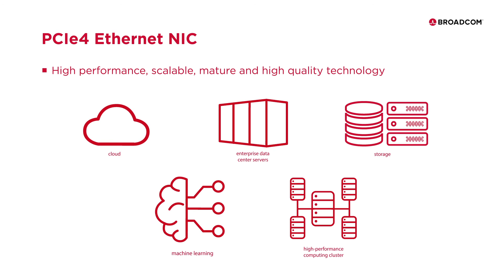Broadcom - Network Connectivity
Produktvideos für Broadcom Storage

SPECTRAL.motion

Die kreative Filmproduktion für Deinen Imagefilm, Erklärfilm, Produktfilm und Recruitingfilm in München.